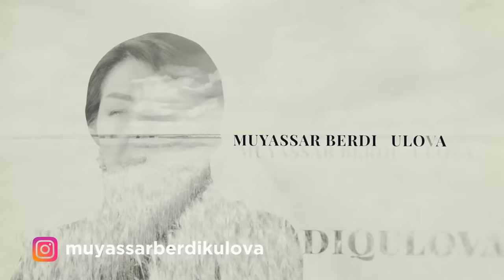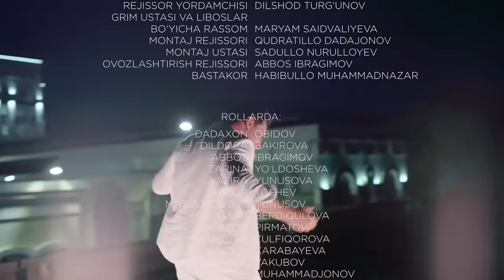"Честь" сериал (123 серия)